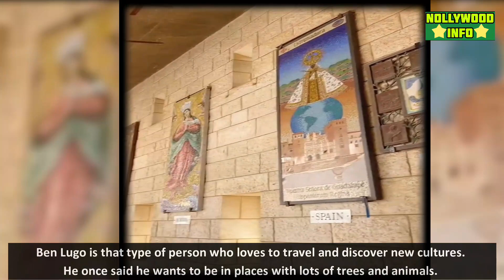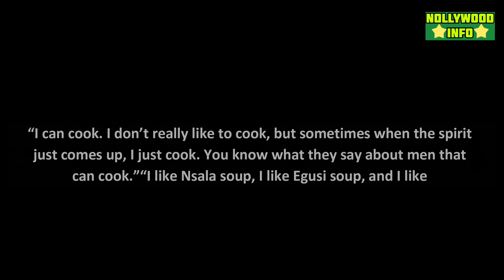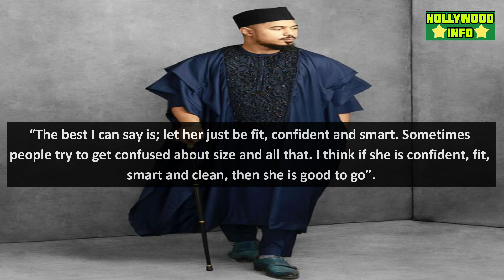Ben Lugo Touitou Biography You Never Knew